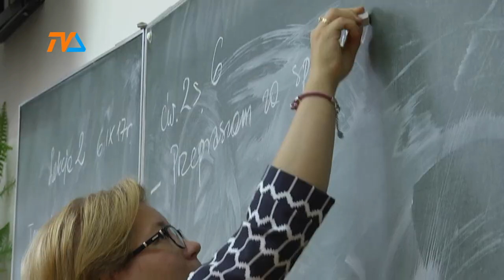Szkoły za tydzień przyjmą dzieci. Najmłodsze. |TVSUWAŁKI